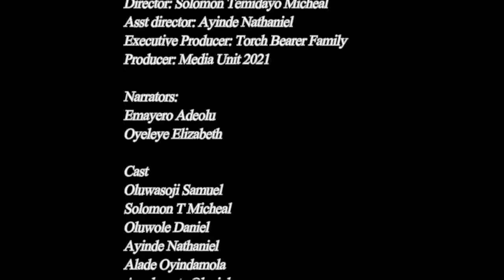Magna Carta of Light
//Torch Brearer Family/ FPA-CCC Fellowship // Bregedy Media

A short story of the creation of light

Director: Solomon Temidayo Micheal

Asst director: Ayinde Nathaniel

Executive Producer: Torch Bearer Family

Producer: Media Unit 2021
Director of Photography : Bregedy Media

Narrators:
Emayero Adeolu
Oyeleye Elizabeth

Cast
Oluwasoji Samuel
Solomon T Micheal
Oluwole Daniel
Ayinde Nathaniel
Alade Oyindamola
Awolumate Olayinka
Mattew Temitope
Akinlabi Tobi
David Ogunjimi

Crew

Continuity: Ayodeji Ayomide
Location manager: Adeleye Babatunde

Behind The Scenes:
Mike Images
Obisesan Adetunji
Abiodun Michael